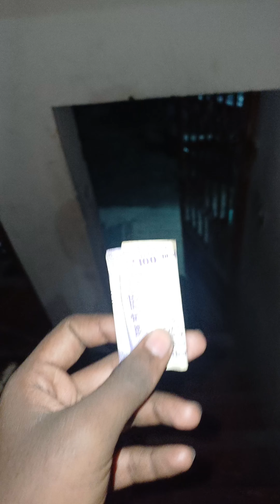🤯💢என்னது எந்த நேரத்தி ல chicken rice ஆ 😱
salem salem street food non veg salem street food vegetarian salem street food shorts salem
street food biryani salem street food in tamil salem best street food salem bus stand street food salem hasthampatti street food salem new bus stand street food peppa foodie shorts peppa foodie shawarama peppa foodie beriyani, idris explores, irfans view, food review tamil

best chicken rice shop in chennai
best chicken rice shop in coimbatore
best chicken rice shop review
best chicken rice tamil
best chicken rice in salem
chicken rice street food
chicken rice street food tamil
chicken rice street food india
chicken rice street food shorts
chicken curry rice street food
chicken triple rice street food
chicken chopper rice street food
food review tamil roadside
food review tamil
food review
food review shorts
food review tamil shorts
food review tamil india
food review tamil chennai
food vlogs